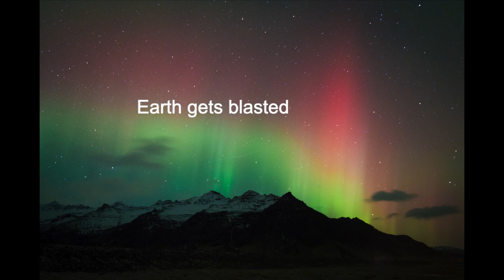Aurora Borealis (music & performance by Suno)